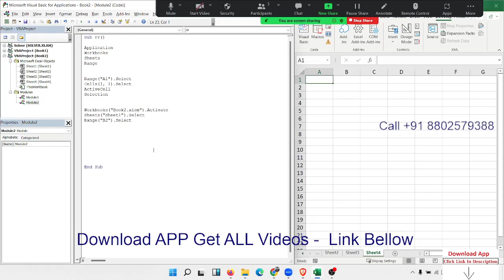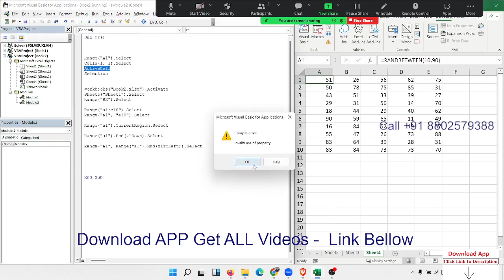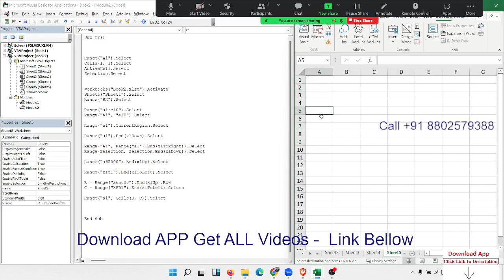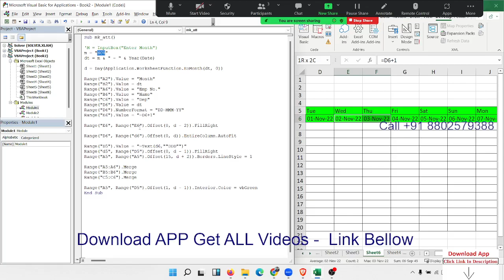VBA Macros Range Object Classes in hindi